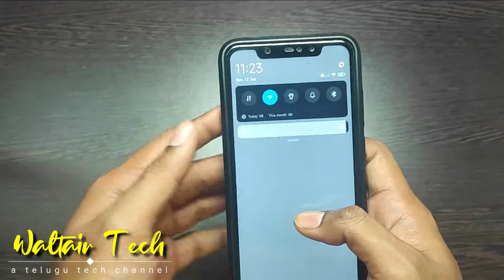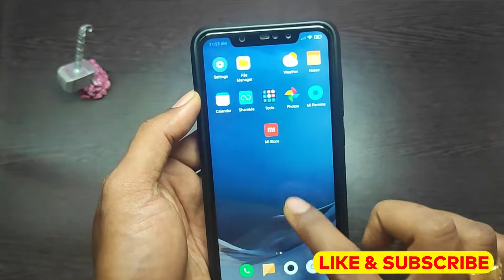How to Change App Icon size in Redmi Mobiles I Tips I Telugu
Give your valuable suggestions & Support.